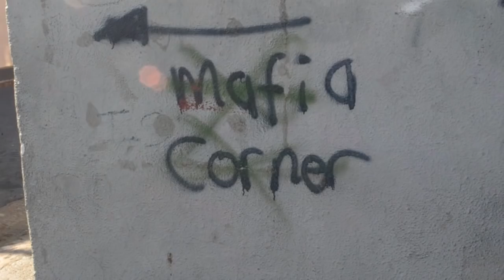Close to Home - Trailer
Trailer of 24 minute documentary
On the streets of Athlone, Cape Town, boys grow up idolizing neighbourhood gangsters standing on street corners and jump at the chance to become one of them – a township celebrity. Grant Porthen was one of those boys. For his mother, Sharon, tough love was the only answer. Eventually she was forced to give up on her son. Grant endured prison, the wrath of the Numbers gang and crystal meth addiction leading to the collapse of his thriving drug empire. Close to Home documents the changing relationship between Grant and Aunty Sharon through the years.

Production by Rhea MacDonald, Laura Skippers & Louise Fuller